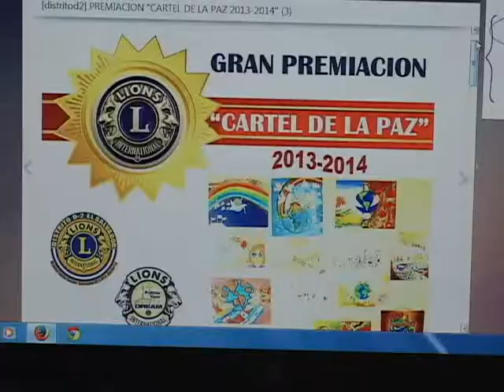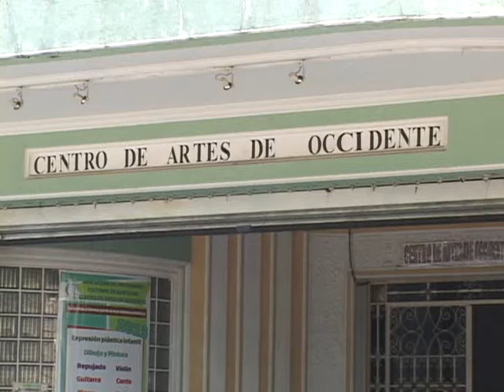ACITIVIDADES APACULSA 07 11 2013 ATV NOTICIAS EL SALVADOR